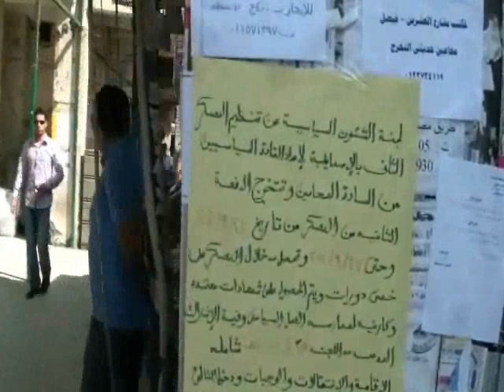محامى شو أغرب فيديو ممكن تشوفوا عن نقابة المحامين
الأستاذ محمد صالح المحامى يقوم بتقديم برنامج جديد من نوعه